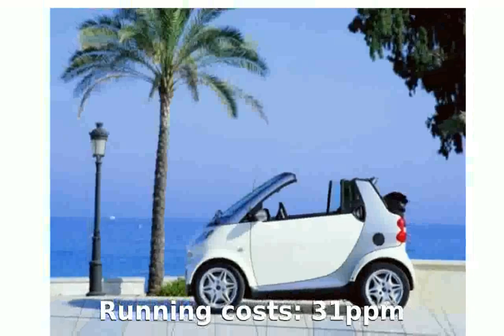MCC Smart Passion cabrio Specs and Specification [fotoautos]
On fleet since: February 2002
Price when new: £9,360
Running costs: 31ppm
Mileage: 596miles/54.1mpg

mcc flagettes
mcc sandbox arma 3
mcc 2014